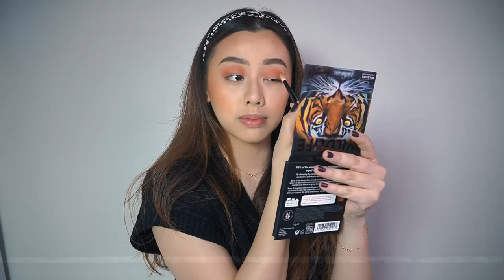MAKE UP INSPIRED BY DUA LIPA PAKAI PRODUK BARRY M!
PRODUCT MENTIONED:
➫ Barry M Crystal Rock Nail Paint - Purple Agate
➫ Wildlife Tinted Balm - Untamed Red
➫ Barry M Unicorn Primer Drops Beauty Elixir
➫ Barry M All Night Long Liquid Foundation - Oatmeal
➫ Barry M All Night Long Concealer - Cookie
➫ Barry M Ready Set Smooth Powder
➫ Barry M Staycation Bronzer
➫ Barry M Blusher Quad
➫ Barry M Brow Wow! - Light to Medium
➫ Barry M Take A Brow Gel - Brown
➫ Barry M Wildlife Eyeshadow Pallete Tiger & Barry M Wildlife Eyeshadow Pallete Snow Leopard
➫ Barry M That's How I Roll Black Mascara
➫ Barry M Matte Me Up Lip Paint - On The Scene & Minimalist
➫ Barry M That's Well Lip Plumper

Love,

J